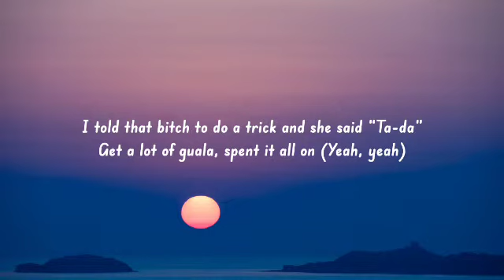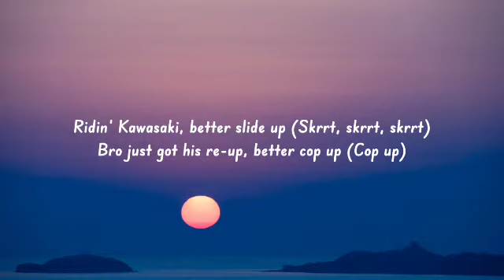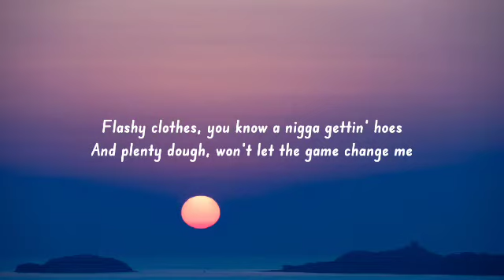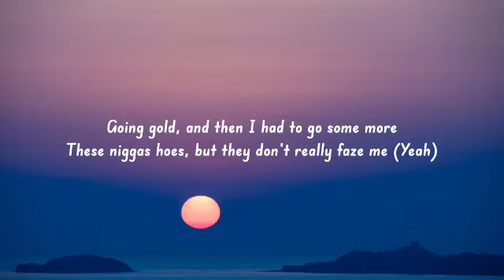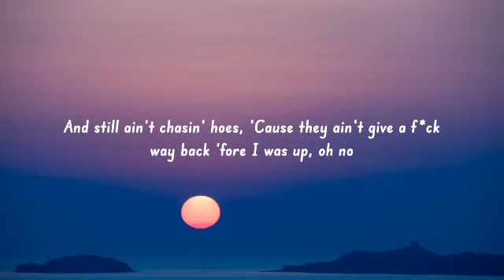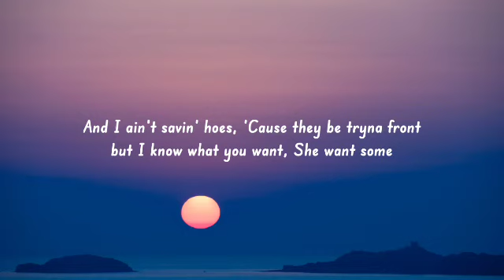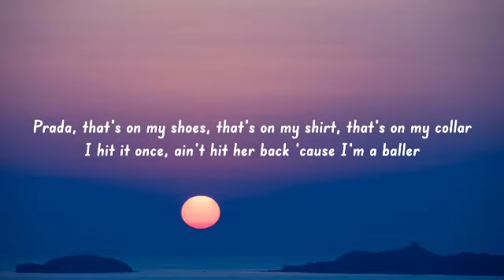24kGoldn, Lil Tecca - Prada (Lyrics)